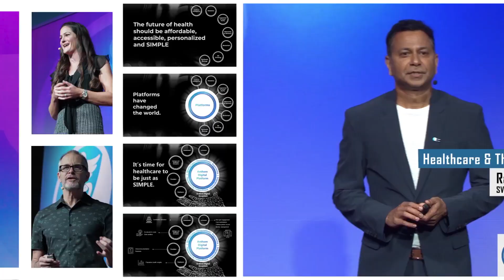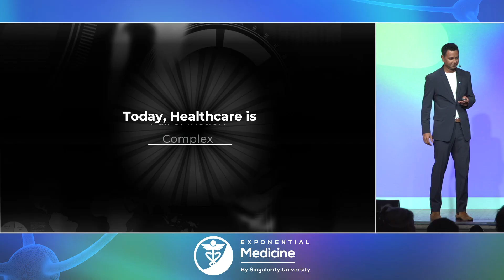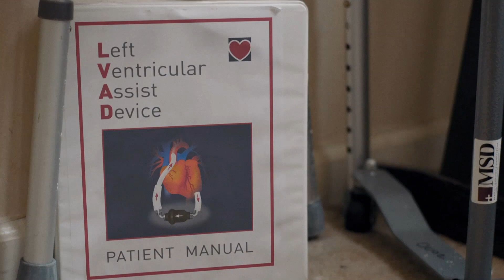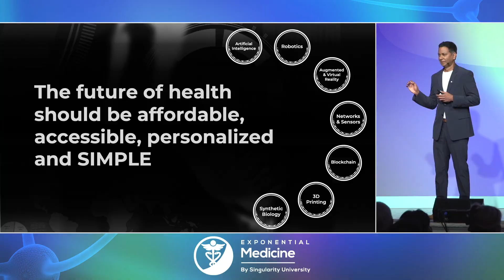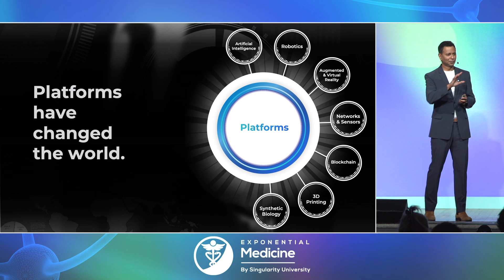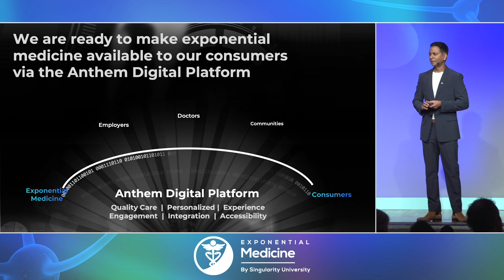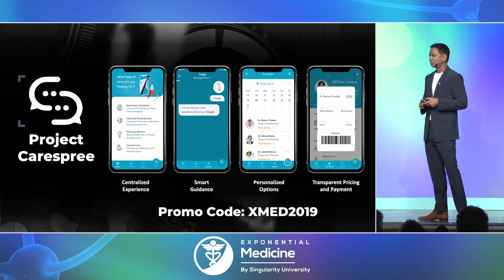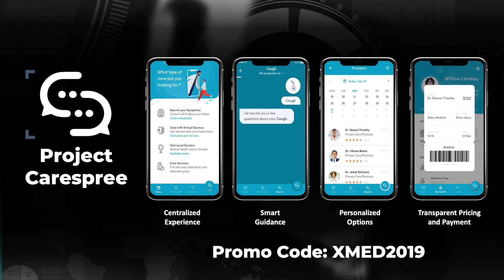Healthcare & The Digital Ecosystem: Anthem's Rajeev Ronanki on Unlocking Simplicity to Enable Care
Technology can make solutions more complex. How do we stream data and new health innovations effectively into an ecosystem for consumers?

Anthem's SVP and Chief Digital Officer, Rajeev Ronanki describes Anthem's Digital Platform aimed at simplifying the use of powerful solutions for consumers, with human centered design approaches leveraging the strength of people, and infused with technology to help support care.

Anthem's Digital Platform aims to enable patients, providers, health systems and communities by integrating claims, lab and sensor data connected with data owned by consumers and solutions around it, governed by privacy and security.

Anthem recently launched examples including
- Sydney Care an AI enhanced mobile platform to help users sort symptoms and then connect and triage as needed to telemedicine or in-person visits.

- C19 Explorer a cooperative consortium of partners consolidating a variety of sources intended to promote dissemination of information and data presently available about COVID-19.

Exponential Medicine is a unique cross-disciplinary program that explores the potential for technology to reshape the future of health and biomedicine.